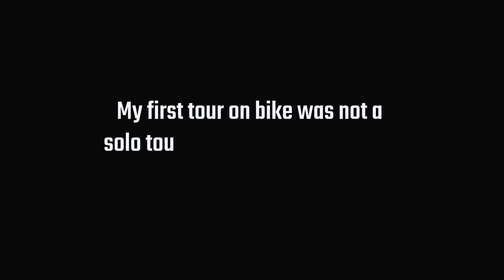Itchy Gloves Official Trailer tour from Peshawar to Skardu 2021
Thanks for watching my video it was 10days travel started from 23July 2021 InshaAllah I’ll upload this series on my channel and if you want to watch it then don't forget to subscribe to my channel to notify you when I'll upload new videos and to motivate me, to keep in touch with my youtube family for short stories and updates follow me on Instagram . In this trip we traveled from Peshawar to Skardu crossing Abbottabad, Balakot, Kiwai, Kaghan, Naran, Jahlkad, Babusar top, Chillas, Raikote, Jaglot Vallege. In Skardu we explored Manthoka Waterfall, Khamosh Waterfall, Hussaini top, Hussaini Lake. We returned to Peshawar via Deosai National Park where we visited Kala Pani, Bara Pani, Sheosar Lake, Chilam Chowki and Astore Valley. From Peshawar to Skardu & Skardu to Peshawar we traveled total 1800km in which we faced a lot of challenges and even encountered landslidings. It was a really awesome tour of 2021 memories.

MY MOTOVLOGGING/VLOGGING SETUP:
Helmet – Jiekai JK-902 A6 Flipup Full Face Helmet
Motovlog Camera - GoPro Hero 4 & 5 Black
External Microphone – Qiuniu External Microphone Mic
Ulanzi G8-9 VLOG Case for GoPro 5

GEAR THAT I USE:
Motorcycle – Suzuki GS 150 SE
Gloves - ProBiker all seasons & Gear 2 Go Winter Gloves
Jacket - Motorcycle Touring Jacket
Knee & Elbow - ProBiker
Boots – Quechua by Decathlon Arpenaz
Action Cam - GoPro Hero 4 & 5 Black
Mobile Cam – Iphone 7 Plus & huawei Nova- 3
Drone - DJI Mavic Mini
Backpack – Golden Bear Camping Backpack
Tank Bag – Komine Tank Bag
Bungee Net & Cords – Local Bungee
Sleeping Matt – Nature Hike Nylon TPU Air Sleeping Mattress With Pillow

Music
Intense Trailer Music
Artist
Alec Koff
Licensed to YouTube by
Alec Koff Background Music ( No Copy Right Music )
Music
Epic And Dramatic Trailer Music
Artist
Vivek Abhishek
*IF YOU EVER RECEIVE A CLAIM FOR USING MY FREE MUSIC, DISPUTE IT AND INFORM ME IMMEDIATELY. You're free to use this music in any of your YouTube or Twitch videos, but you must include the following in your video description (Copy & Paste): Music provided by "Vivek Abhishek" Music used : "Trailer Music" originally composed and produced by "Vivek Abhishek" Follow on Facebook Follow on Instagram